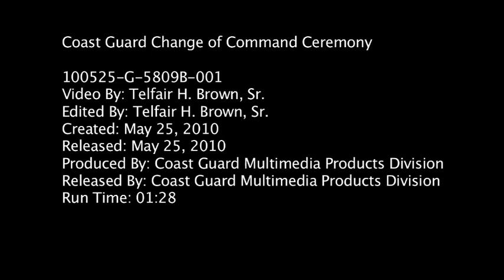Coast Guard Commandant Change of Command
WASHINGTON - Department of Homeland Security Secretary Janet Napolitano presides as Adm. Robert J. Papp Jr., relieves Adm. Thad W. Allen as Coast Guard Commandant during the Coast Guard Commandant Change of Command ceremony at Ft. McNair, May 25, 2010. During the ceremony Papp became the 24th Commandant of the Coast Guard.

U.S. Coast Guard video by Telfair H. Brown, Sr.